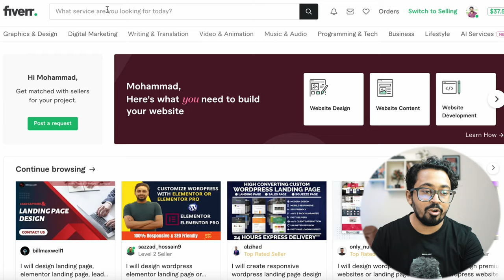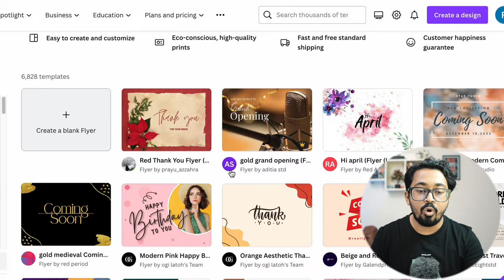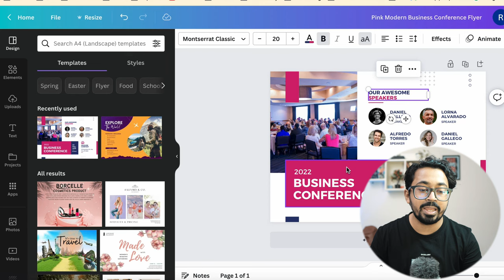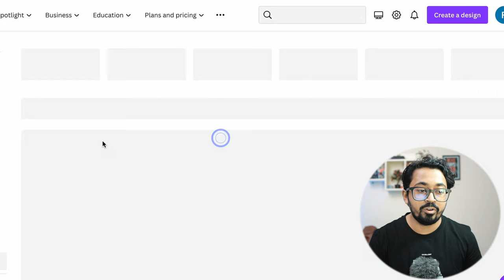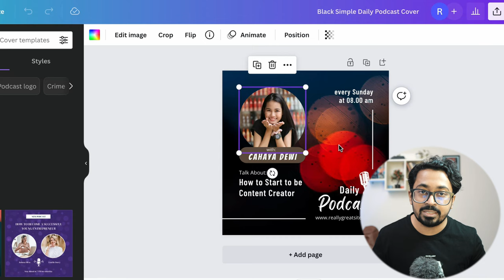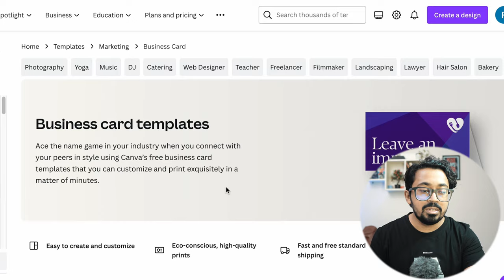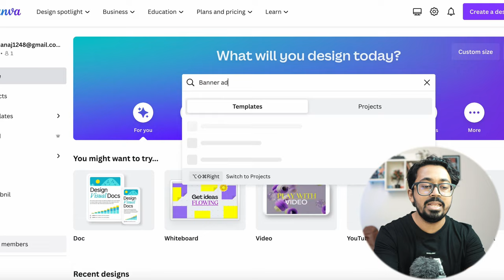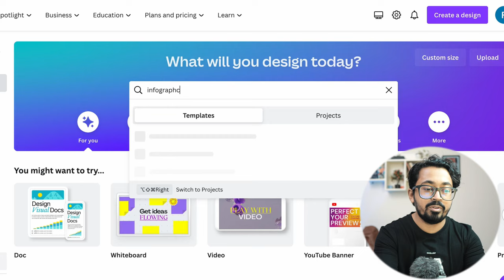৫ টি সহজ উপায়ে Canva দিয়ে আয় করুন | How To Earn Money From Canva?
ফ্রিল্যান্সিং কোর্স- WordPress Web Design And E-commerce Complete Course